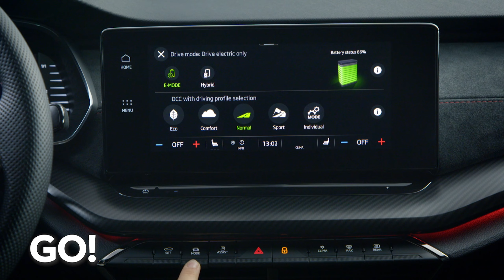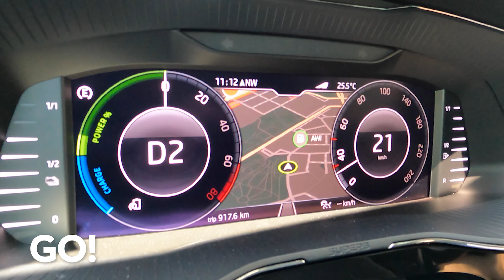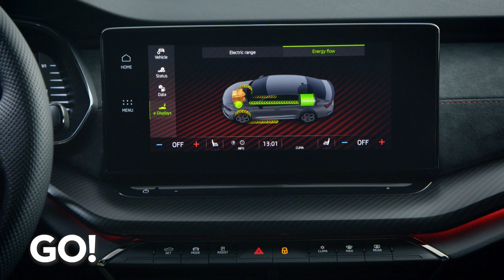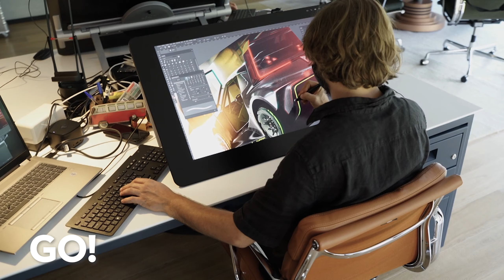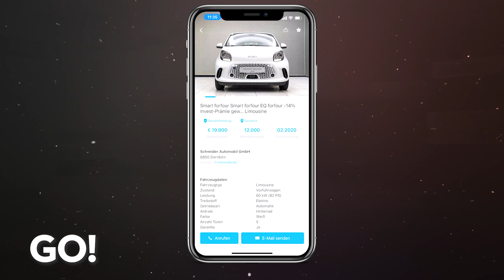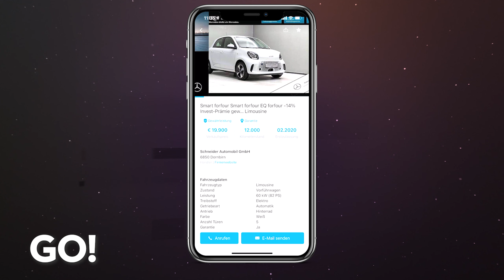Cupra Urban Rebel & Škoda Plug-In Hybride – Die ganze Folge GO! | Sendung 17 Teil 2